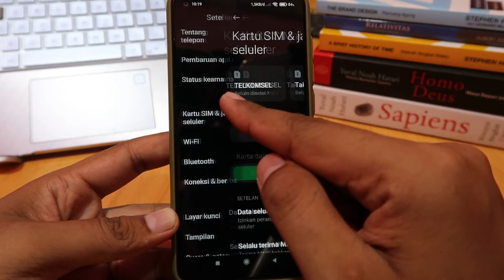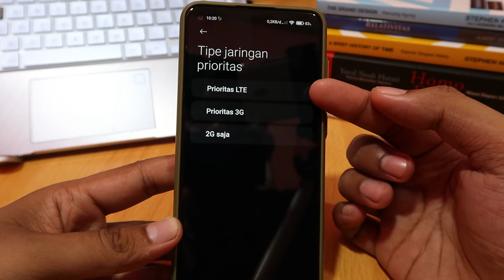Cara kunci jaringan 4g di redmi 5A, 6A, 7A, 8A